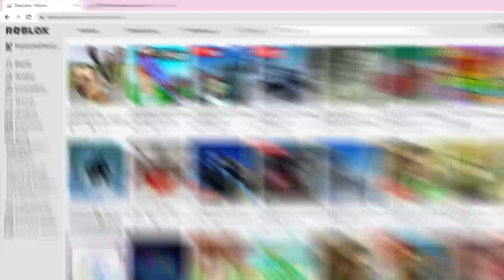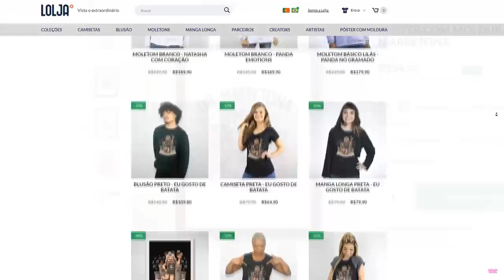SKIBIDI TOILET NO ROBLOX…😰 (o que é isso?)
🐼NÃO ENTRE Nesse JOGO ESTRANHO do ROBLOX...

NatashaPanda😊